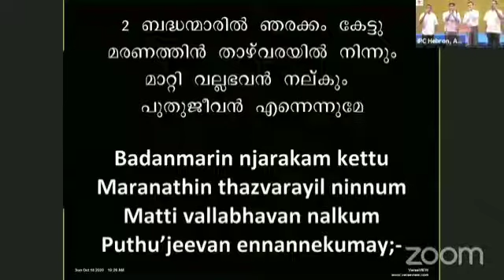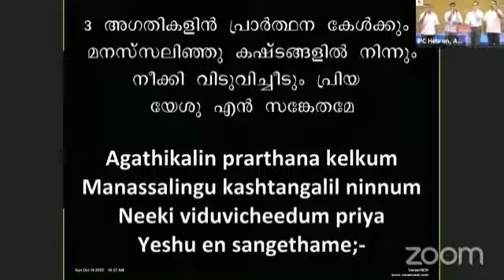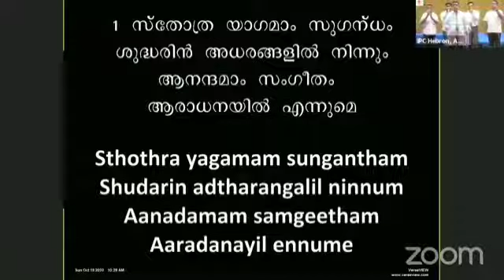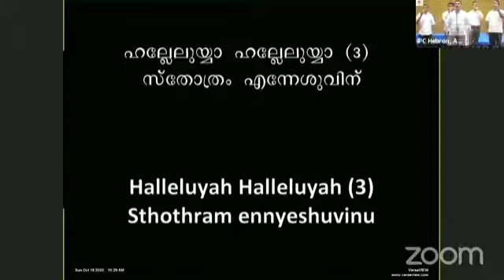Sthothra Yagamam Sugandham || IPC Hebron, Ernakulam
IPC Hebron Choir, Sunday Worship

Vocals:
Prijith John, Sony Babu, Samuel Gideon, Thomas George

Keys: Joji John
Guitar: Santhosh Thankachan
Mixer: Sam Mamman John
Media: Allen, Jebin
Shoot: Akshay